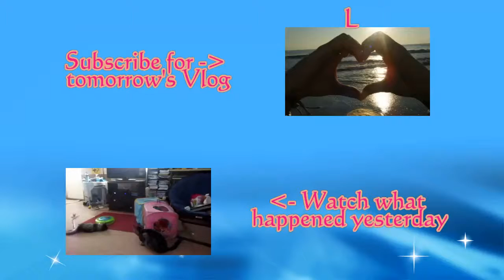My Little Prince (Day 1443 12-14-2015)